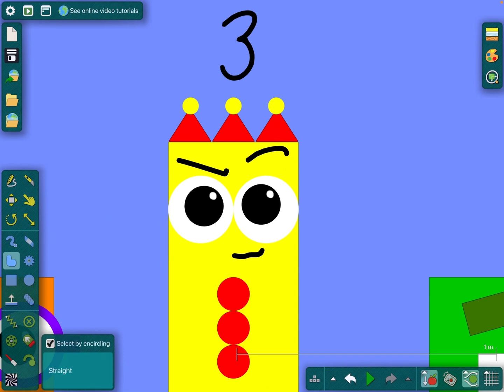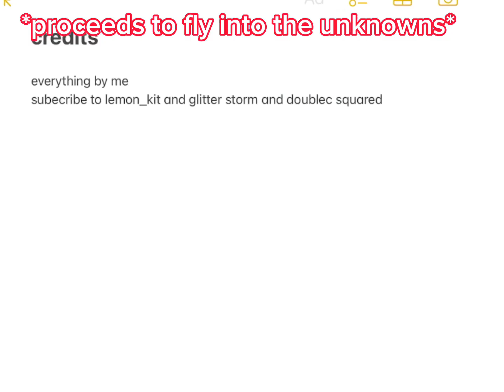Numberdoo 8: IT'S BACK!